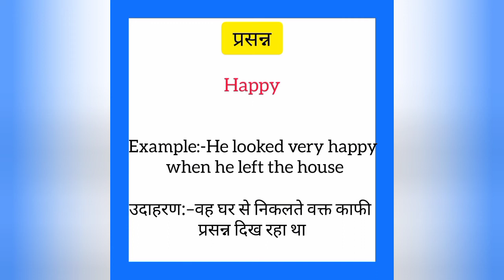Prasann ko english mein kya kahate hain | प्रसन्न को इंग्लिश में क्या कहते है|Happy meaning in hindi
Prasann ko English me kya kahate hain
Prasann को इंग्लिश में क्या कहते है

प्रसन्न को इंग्लिश में happy कहते हैं
Prasann ko English mein happy kahate hain